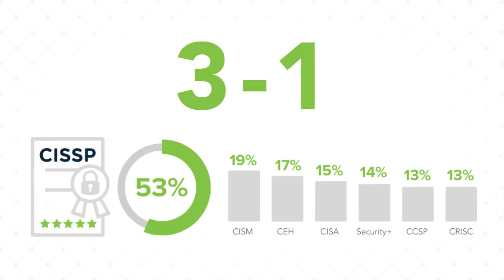Is the (ISC)² CISSP Right for You?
The (ISC)² CISSP is the most valued certification in the industry. Do you have what it takes? Watch now to learn if it’s right for you.